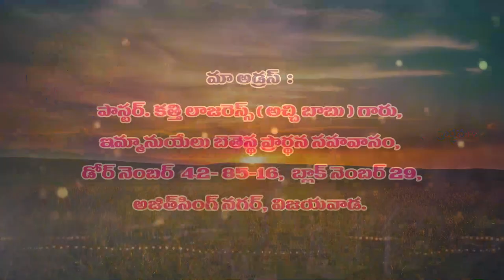25 8 2021 Lazarus garu